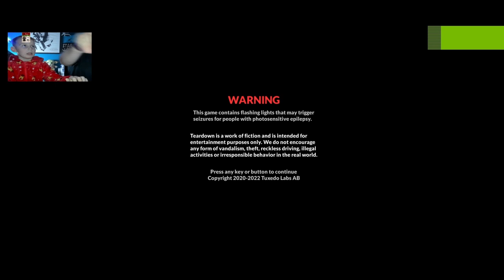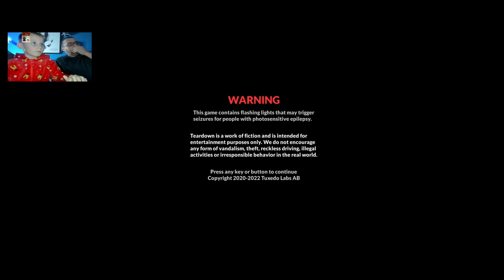Seth tries the game Teardown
So Seth has stolen the channel again and to be honest its about time..

He got Teardown on his steam account at Christmas and is now finally having a go.

Spoiler alert, I like it too and I am better at it (right now anyway) oh and it is NOT A PEACH!!!